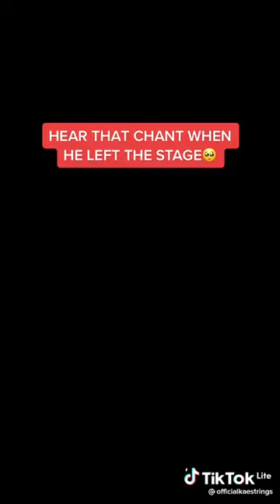I belong to the family of God